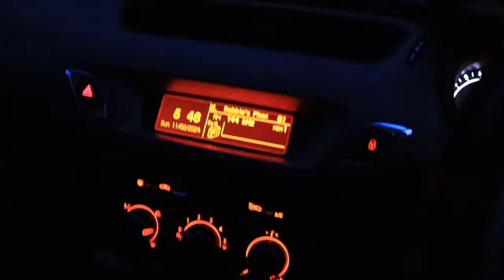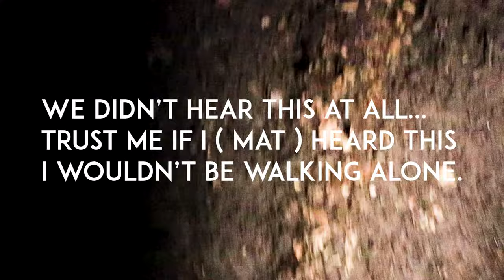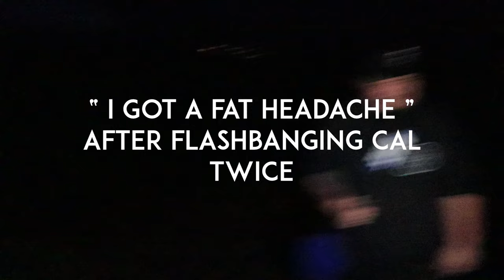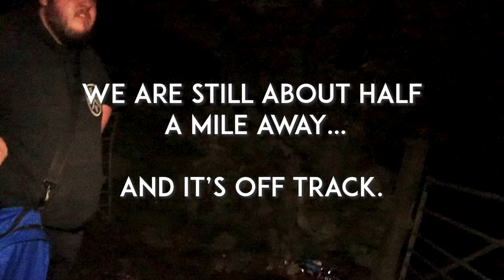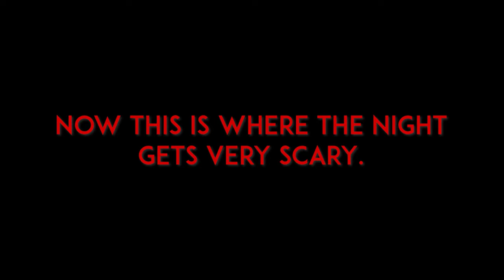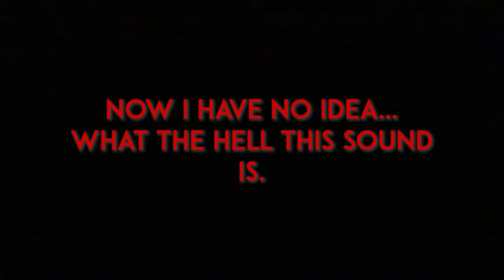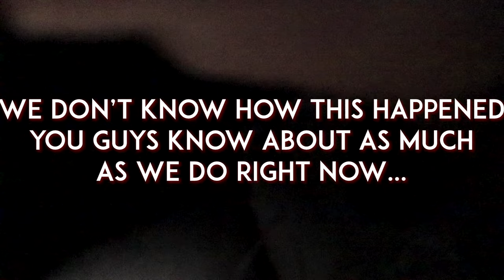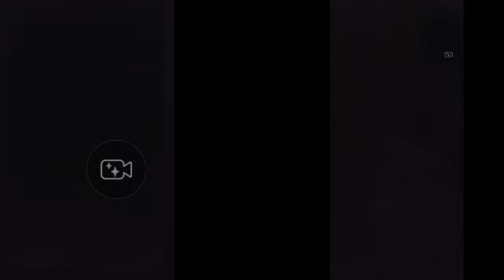The Devils Forest: A Terrifying Adventure (Scared Out of Our Minds)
Join us as we explore the mysterious and haunted Devils Forest and Stones in Wales. This place is known for its paranormal activity and creepy history, and We are determined to find out the truth.

Sit back and watch us walk to the top of the mountain, where they encounter strange noises, EVPs, and a Class A Estes Method session.

But the most shocking thing happens when their Ghostbox goes silent and starts picking up loud and clear voices from the other side.

What are they trying to say? And what do they want from the WelshGhostBros? Find out in this terrifying and thrilling paranormal investigation that you don’t want to miss!

With love,

-Cal, Mat & Rob

Chapters:
00:00 - 04:50 - Intro
04:50 - 26:55 - Hike to the top of Mountain
26:55 - 37:38 - Walking to find stones ( Fenced off )
37:38 - 45:22 - Rob does ESTES Method on top of Mountain
45:22 - 47:44 - Mat does ESTES Method on top of Mountain
47:44 - 50:18 - Cal does ESTES Method on top of Mountain
50:18 - 01:06:15 - Walk down to Forest where sh#$ Kicks off!
01:06:15 - 01:28:13 - Our Investigation of Devils Forest
01:28:13 - 01:32:42 - Our Conclusion and cleansing ourselves
01:32:42 - 01:43:38 - Mat Hair Gets Tugged / Robs phone ends up outside